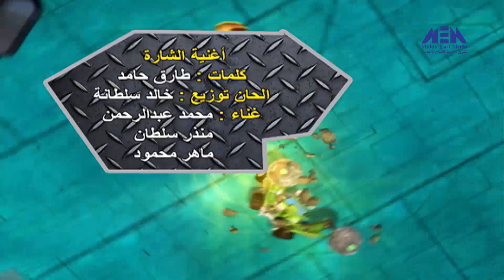ابطال الروبوت الحلقة 30